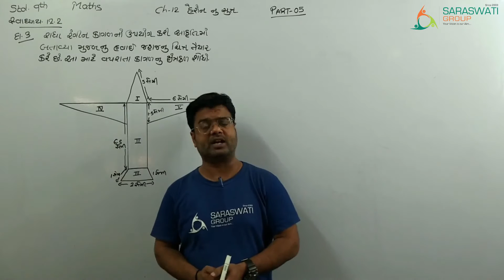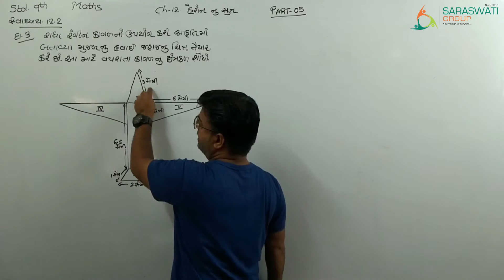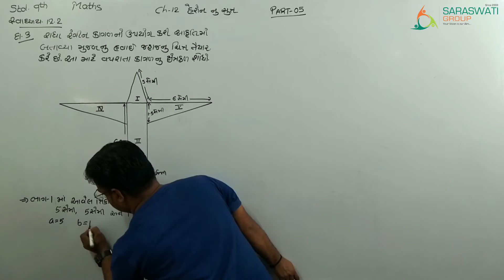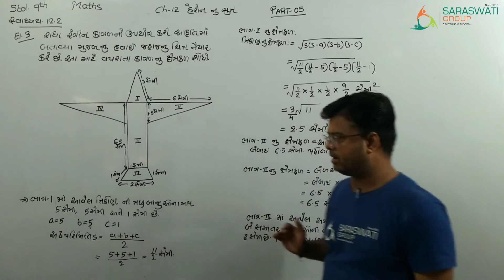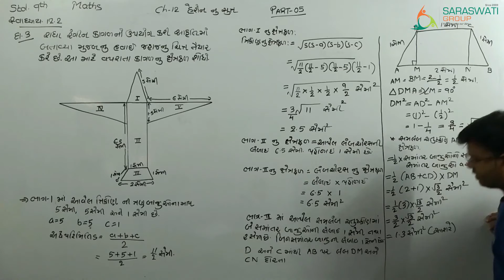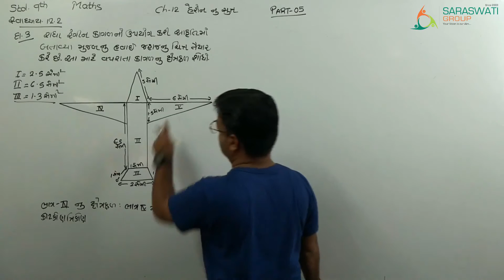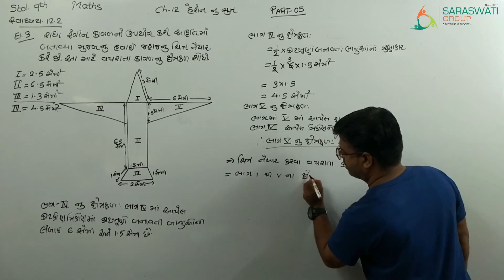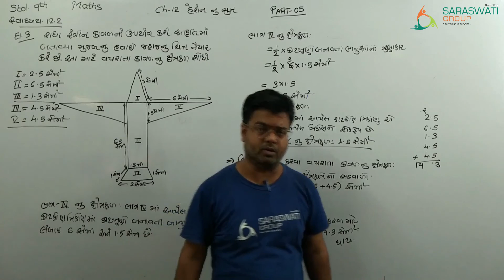|| MATHS || STD-9 || CH-12 HERON'S FORMULA || PART-05 || GUJARATI MEDIUM